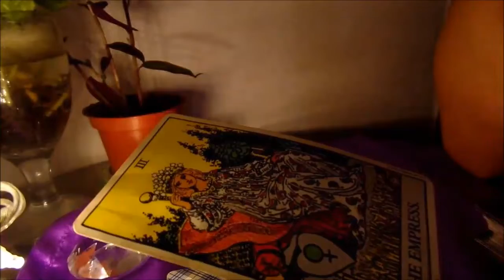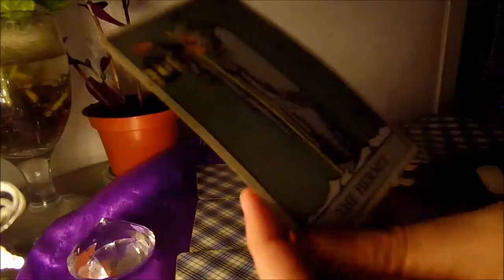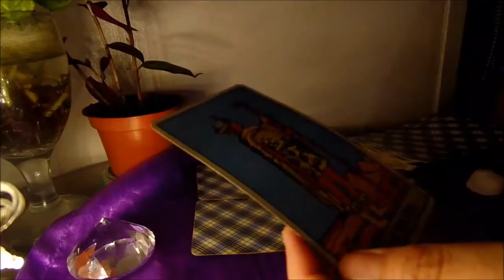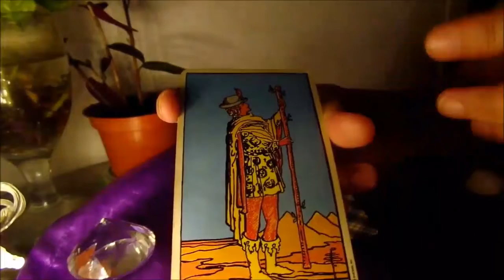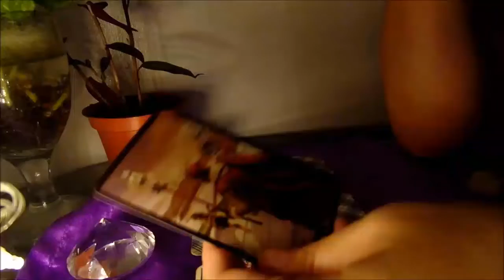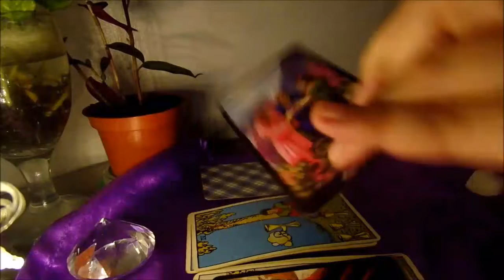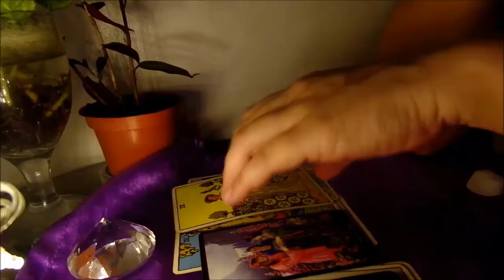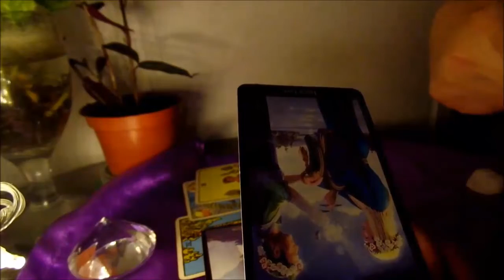January 20 to February 1 Tarot Forecast for AQUARIUS, PISCES, ARIES, TAURUS (With Time Stamps)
@0:29 Aquarius
@4:15 Pisces
@9:27 Aries
@11:37 Taurus
For inspirational purposes only. For questions, feedback and guidance, feel free to send me a private message.